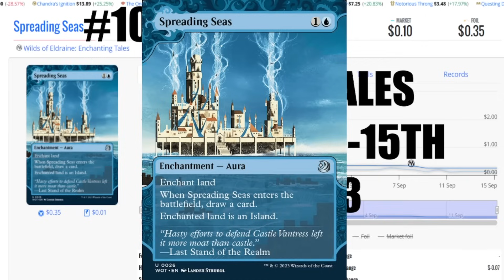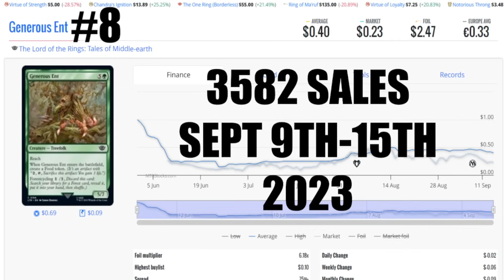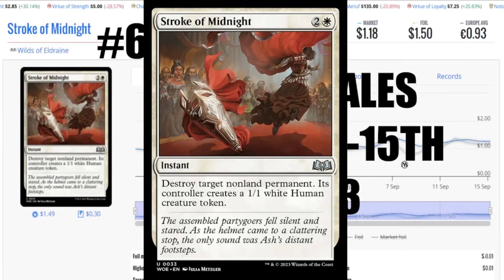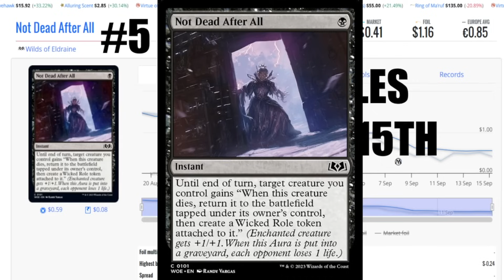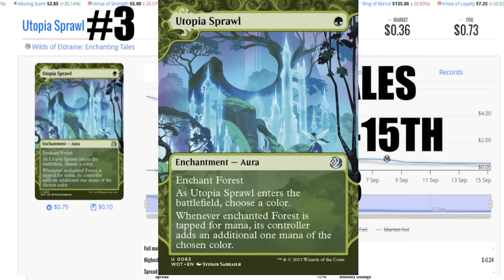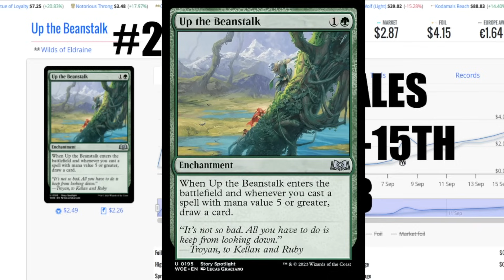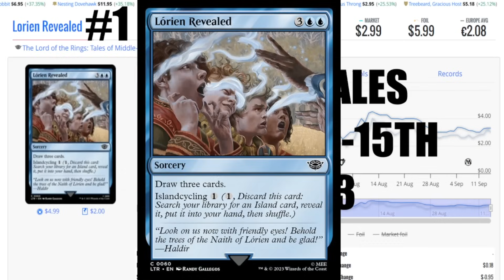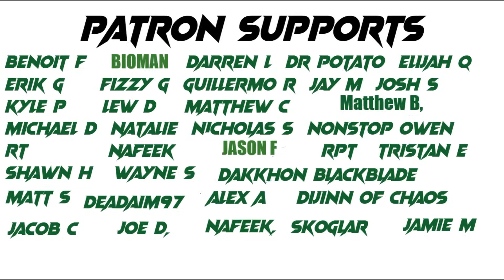More Anger And Rage Festival In A Box Las Vegas Wizards Plan Will Fail TOP TEN Sept 9th 15th 2023